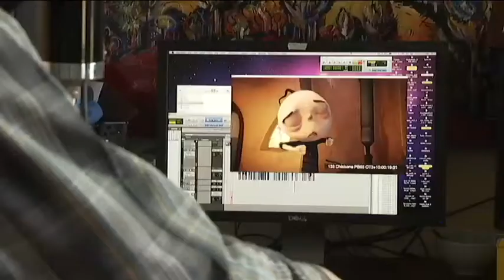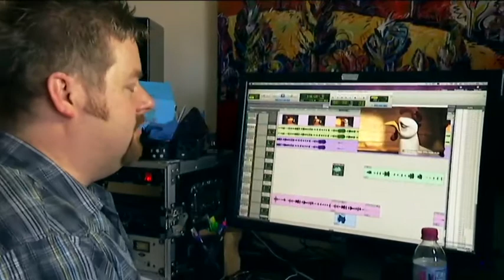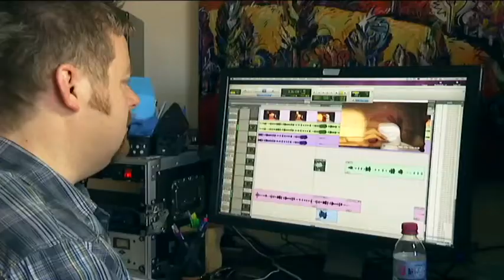133 Voice Artists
The next people we're going to meet are really famous but if you saw them you probably wouldn't know who they were. Until, that is they opened their mouths to talk. Tash went along to a voice acting workshop to meet some of the voices behind some well known animated characters.